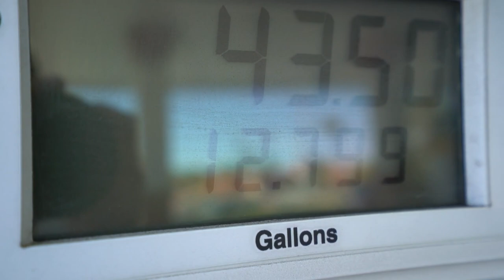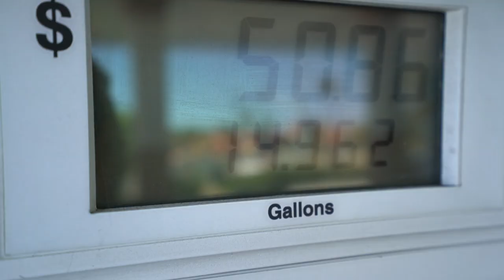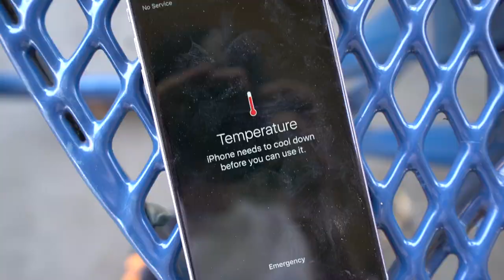Trying to Skate El Toro!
Seeing the El Toro 20 stair in person literally blew my mind. Any skateboarding trick that has ever gone down El Toro is absolutely insane. I could never in my entire life imagine skating the stairs, but the rail on the other hand was perfect. I actually got to skate El Toro! Or the rail at least...

About Garrett Ginner:
My name is Garrett Ginner and I am a professional skateboarder. I'm just here to have fun and share my adventures with whoever wants to watch. I started vlogging a couple years ago and I love being able to share my life with you.

Camera used
Tripod used
12 pack of ramen